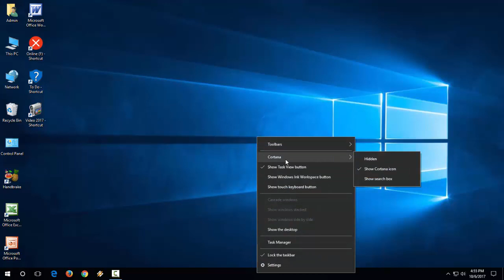How to Hide/Show Cortana Search Box from Taskbar in Windows 10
hide show cortana search box from taskbar